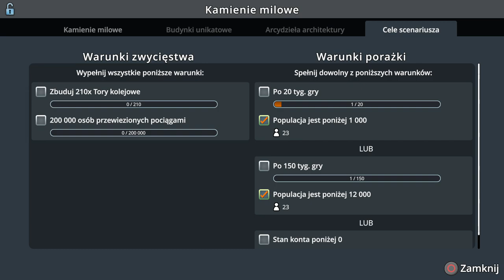#1 Czas na nowy scenariusz - Pociągi - Cities Skylines PS4 Scenariusze 5 Pociągi!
Witam
Zapraszam na pierwszy odcinek z kolejnego scenariusza, tym razem będzie to Pociągi!
A dzisiaj się zajmiemy drobną, podstawową rozbudową miasta od zera i nie tylko.

Awizonosz